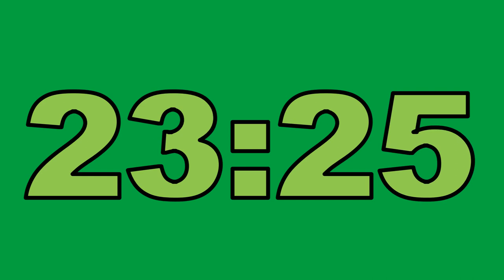30 Minute Countdown Timer For The Love Of Green No Copyright Contador Regresivo